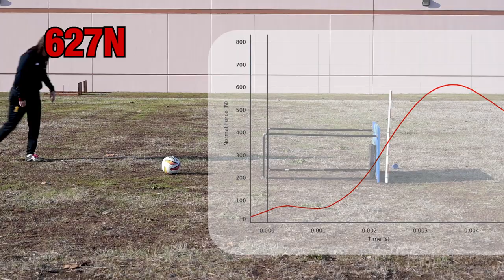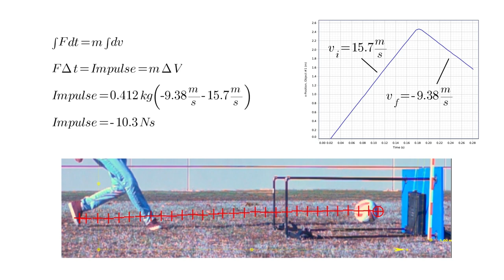Soccer Physics! Measuring the Peak Impact Force of a Soccer Ball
There is so much physics involved in soccer, especially forces! We measured the peak impact force of a soccer ball using a PASCO Wireless Force Platform (PS-3229), and analyzed the ball velocity with video analysis.